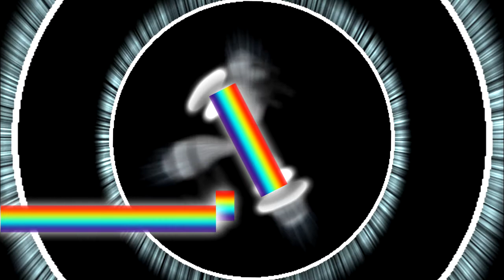Refixed Rede Globo 1977 Styled (V2)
___________Description_________
All content goes to their owners.
Krutik - Your dreams will be realized.
(С) June - August 2020 Dawid Entertaiment